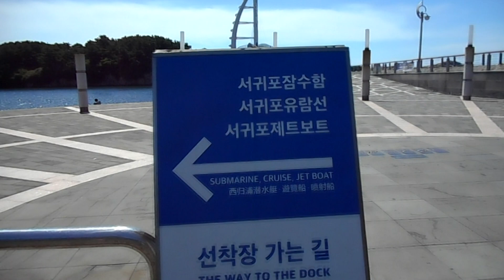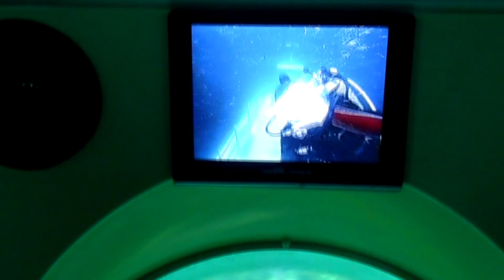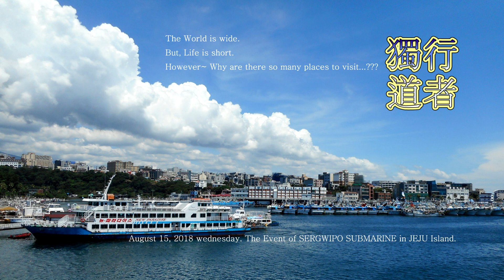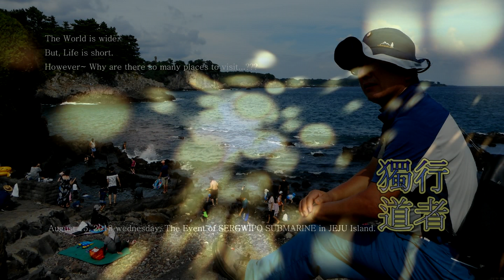20180815제주도8th(서귀포잠수함)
서귀포항~문섬(잠수함 체험)에 이어서 도보로 새연교를 건너서 새섬을 일주하고~점심 식사 후, 천지연 폭포를 관람~걷다가 소남머리에서 잠시 쉬고~정방폭포에서 일정을 마감한다.